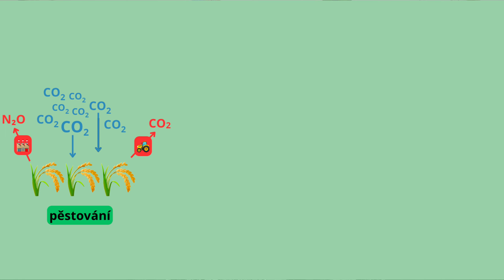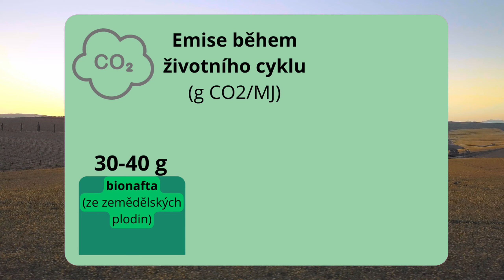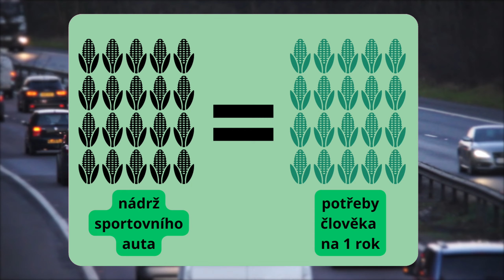Jsou biopaliva skutečně BIO? | EcoInfo📚♻️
Ahoj Všichni!
Biopaliva jsou kontroverzním tématem. Jejich využívání se pojí s řadou výhod i nevýhod. Jaký mají dopad na přírodu? Mohou pomoci v řešení změny klimatu? Za jakých okolností dává jejich využívání smysl?
Více se dozvíte při přehrání videa.

ČÁSTI VIDEA💚:
Úvod 0:00
Základní informace 0:23
Životní cyklus 3:07
Výhody 5:49
Nevýhody 6:30
Závěr 7:57